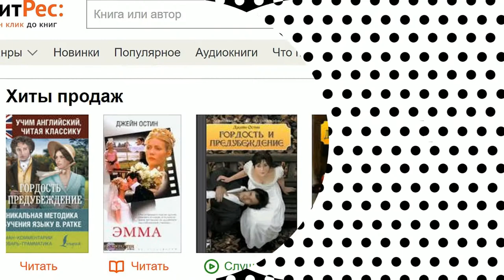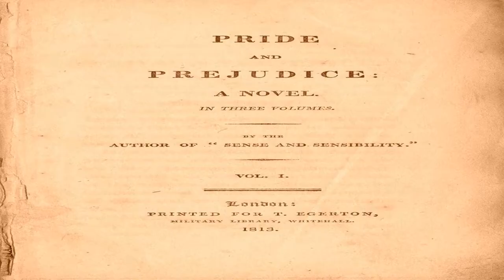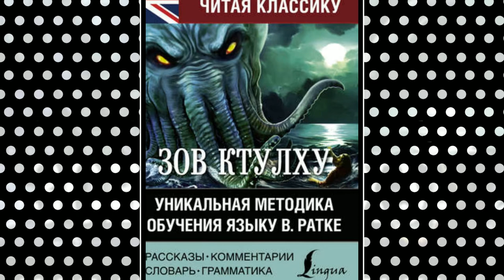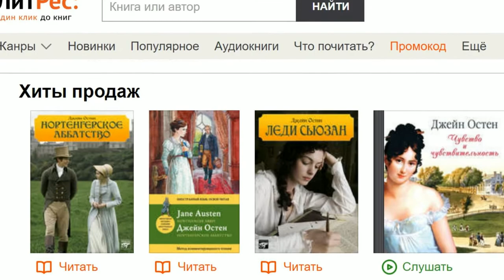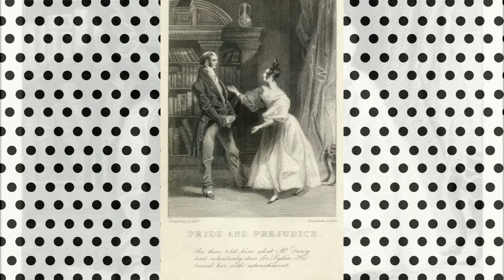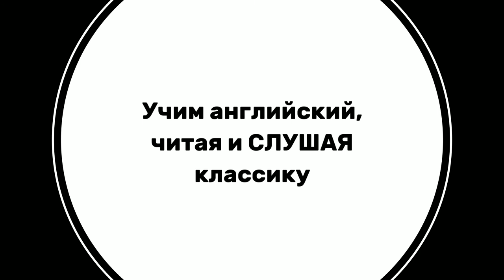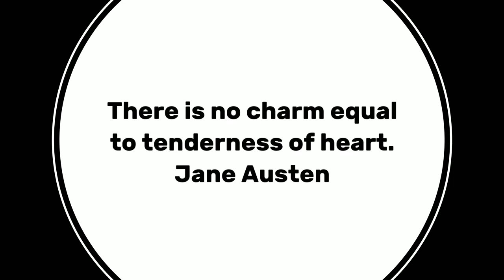Глава 51 из 61. Pride and Prejudice by Jane Austen. Джейн Остин «Гордость и Предубеждение». ENGLISH